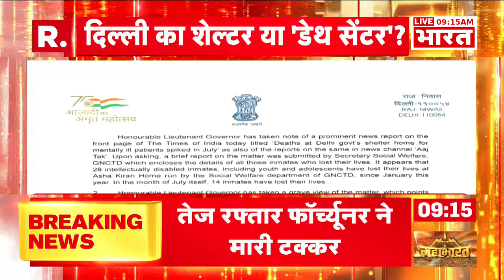Uttar Pradesh में मनचलों के लिए CM Yogi का 'मास्टर प्लान' तैयार ! | UP News | R Bharat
गोमतीनगर में बारिश के बीच महिलाओं से बदसलूकी के मामले में सीएम योगी आदित्यनाथ ने विधानसभा में बड़ा बयान दिया. उन्होंने कहा कि ऐसी कार्रवाई करेंगे कि किसी की जुर्रत नहीं होगी इज्जत से खिलवाड़ करने की.

CM Yogi Adityanath gave a big statement in the Assembly regarding the misbehavior with women amid rain in Gomtinagar. He said that such action will be taken that no one will have the courage to play with respect.